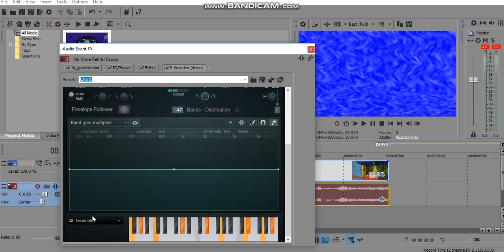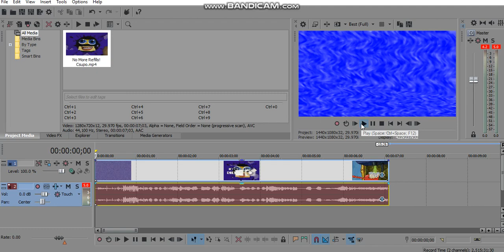(REQUESTED BY TB2017Z, JCE189, & MIVM725) How To Do Make Some Speakerup V1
Requested By TB2017Z, JCE189 & MIVM725

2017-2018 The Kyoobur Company